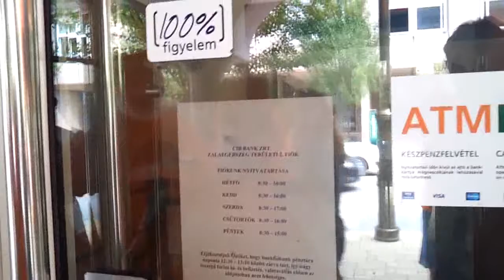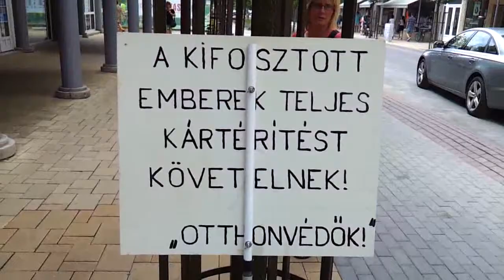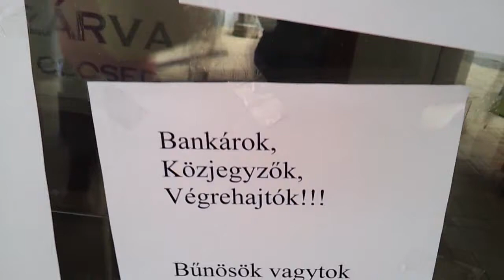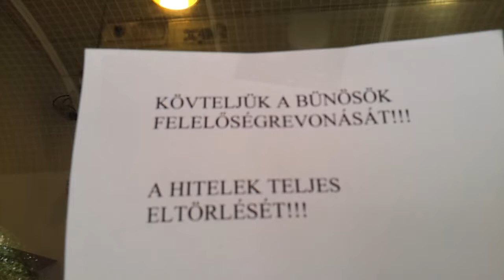18/32 Békamenet Zalaegerszegen 2014.07.25